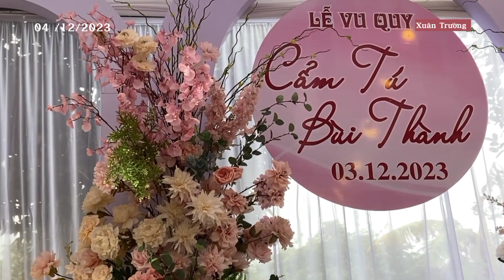Hà Nội niềm tin và hi vọng - Hát đám cưới quê hương Tân Trường - Lê Lợi - Chí Linh HD